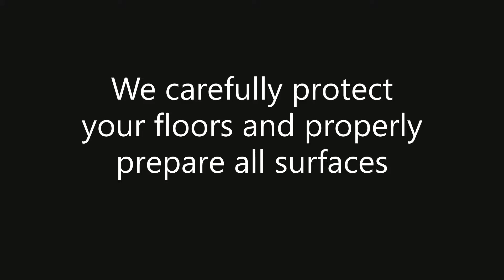Interior Painting and Drywall Repair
Home Pros Painting And Home Repairs